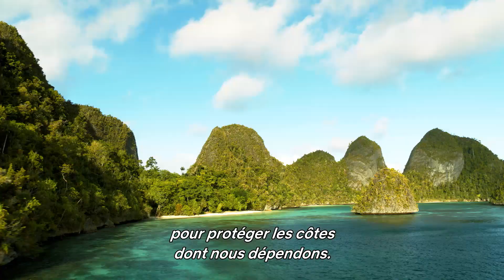Notre Planète : qu'est-ce que la biodiversité ?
Un mot résume à lui seul l'incroyable variété d'animaux et de plantes sur Terre. C'est l'ingrédient indispensable qui permet au monde de fonctionner. La biodiversité.

Notre Planète est une série documentaire originale de Netflix née d'une collaboration novatrice entre WWF, Netflix et Silverback Films.

Ensemble, nous sommes la solution.